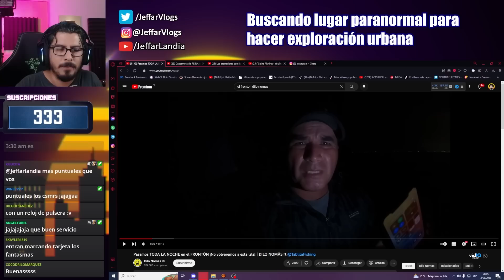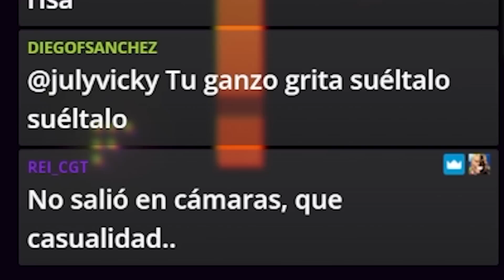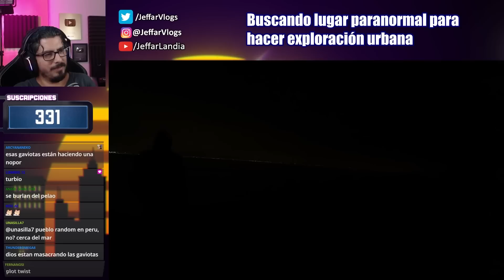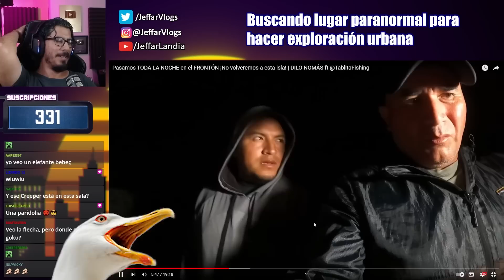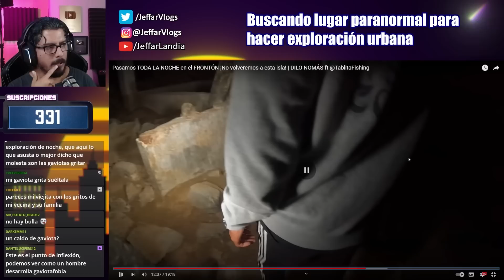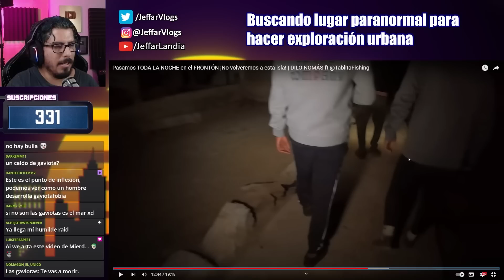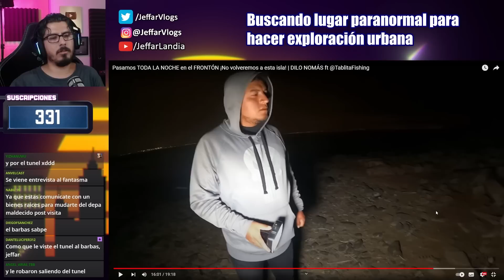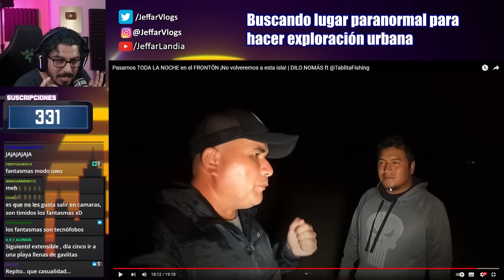Odio a las gaviotas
Estaré en VIVO en el cementerio